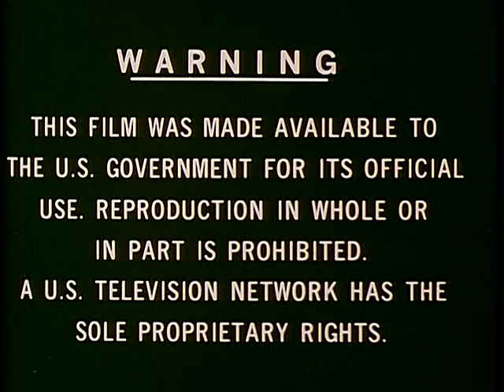Naval Operations, 1968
This video is about the Soviet Fleet in the Mediterranean Sea. To the United States Navy, it had the potential of creating an unstable security situation. The Master Copy can be found at the National Archives and Records Administration, Room 4000, 8601 Adelphi Road, Hyattsville, MD 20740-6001. The Archival Retrieval Catalog (ARC) number is: 651990.